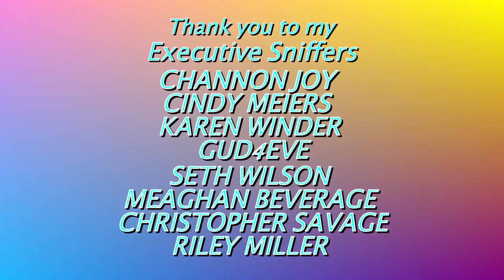WOW! He has Grown SO FAST!